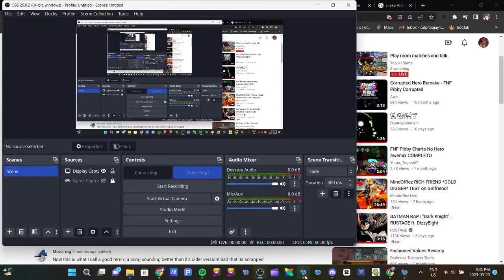Pibby Corrupted - No Hero remix/Awemix botplay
song ost is by Awe